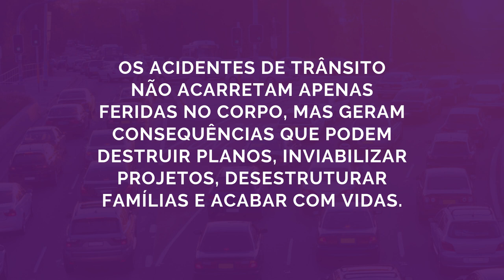[DETRAN] A influência do trânsito na ambiência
Tema A influência do trânsito na ambiência na disciplina Educação para o trânsito com a professora Mari Bernadete Besing.